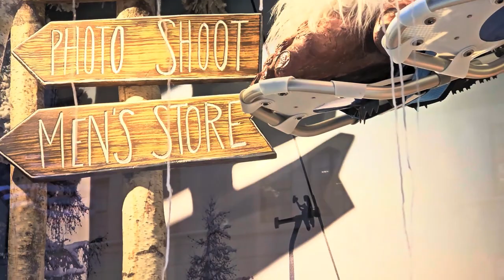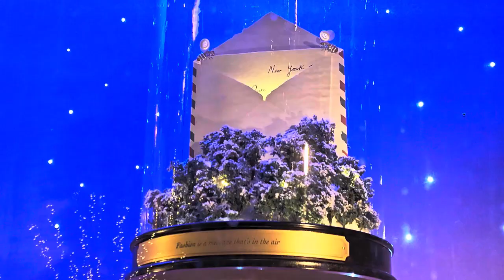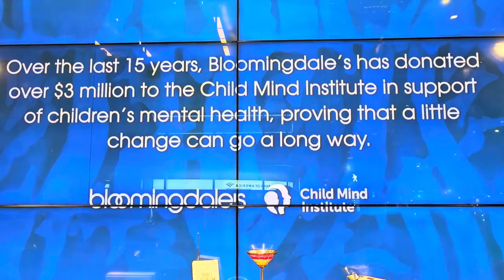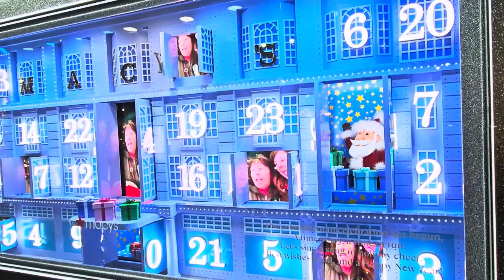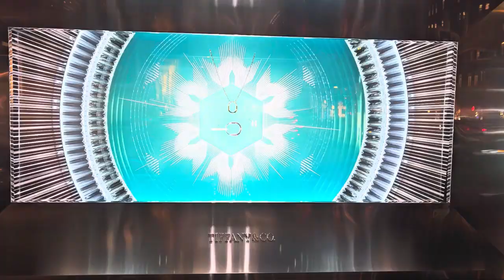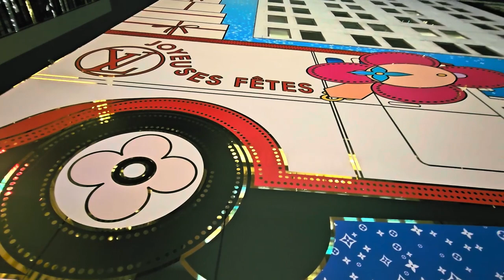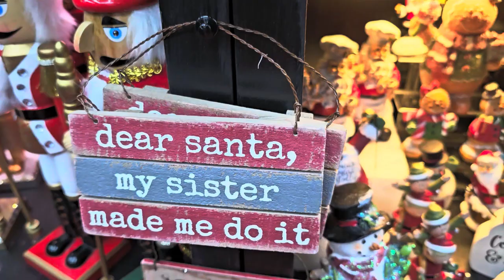Christmas in New York 2023: Magical Holiday Windows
Another Silly Video by Susan Kirby.
New York store windows are a must-see at Christmas. Although there are fewer stores that go all out to show the holiday spirit, the ones that do have themed windows are alone worth a couple of nights walking the NYC streets. The windows included in this video are:
Isn't It Brilliant at Bergdorf Goodman (00:08)
This year's Bergdorf Goodman windows are spectacular! They are so sparkly and detailed. First Light, the first window when you walk north from Van Cleef & Arpels, has mirror animals, with roosters having pride of place at the top. They glitter and glow, and capitivate.
Abominable Holidays at the Bergdorf Goodman Men's Store (03:34)
The windows across the street at the BG Men's Store are just plain fun! The Abominable Snowman has shown up after a ski trip to visit a hair salon and then be part of a photo shoot, along with a couple of his Abominable friends.
Carousel of Dreams at Saks Fifth Avenue (04:51)
Dior Carousel of Dreams --the windows at Saks Fifth Avenue and the projection on the Saks facade -- is a collaboration between Saks and Christian Dior. Almost all of the Saks windows are dedicated to different aspects of Dior, the most fantastic on the Fifth Avenue side but some really delicious windows on the north and south sides, worth going around the corners for.
Sweet Holiday Dreams at Bloomingdale's (08:40)
I think I put on 10 pounds looking at the Bloomingdale's windows this year. The main windows have a Willy Wonka theme, and the windows are all very high-caloric.
Tiptoe and Her Friends Give Love at Macy's (11:15)
Tiptoe is a reindeer mascot Macy's adopted as a mascot a couple of years back. The little blue reindeer was afraid to fly, and her friends helped her so she could help pull Santa's sleigh. This year Tiptoe returns to help Macy's promote its slogan "Give Love."
Santa Baby! Tiffany & Co., Cartier, and Van Cleef & Arpels (12:45)
As long as I have been in New York, I have enjoyed the Tiffany windows, especially during the holidays. So this year I was so eager to film them. Sometimes dreams don't come true. This year's windows at Tiffany were, let's face it, boring. They were designed to sell jewelry, and I imagine that is what they will do. But I really missed the quirky, fun windows of Tiffany past. And my visit to Cartier also left me wanting more than just blatant consumerism. I used to love the Cartier building on Fifth Avenue when it was wrapped in lights like a present, but I guess things eventually have to change. I do sort of like the Cartier facade this year, and the windows have a dollop of elegance. Van Cleef & Arpels has also jumped on the "Let's sell jewelry!" bandwagon this year, although its windows are a bit more entertaining. Window-shopping at these jewelry shops on Fifth Avenue made me think of the song "Santa Baby," by Philip Springer and Joan Javits.  "Come and trim my Christmas tree with some decorations bought at Tiffany," and then, "Santa baby, forgot to mention one little thing, a ring, I don't mean on the phone ..."
The Festive Charm of the American Folk Art Museum (14:20)
New York City has so many magnificent little gems to discover. One of them is the American Folk Art Museum, just across from Lincoln Center and next door to the Church of the Latter Day Saints. At Christmas, the front windows show off some of their holiday items. This year, I noticed a couple of the little fabric mice had fallen over. Not sure if they had too much eggnog, or just were victims of gravity and the slight tremor from the subway underneath.
Holiday Deliveries at Louis Vuitton (15:35)
Sparkling Ornaments at Christmas Cottage (16:40)
City Pooches, Dressed in Holiday Style (Canine Styles, West Side) (17:13)

Joy To The World, Audionautix
12 Days of Christmas, Jingle Punks
Jolly Old St. Nicholas, E's Jammy Jams
We Wish You a Merry Christmas, Jingle Punks